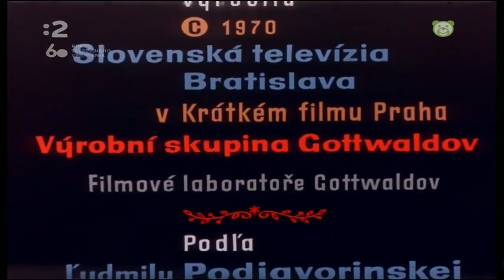Čin - Čin - Čimo-Čimčara - 01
Čin-Čin - Čimo-Čimčara
najznámejšia časť z animovaného filmu.
Text napísala Ľudmila Podjavorinská